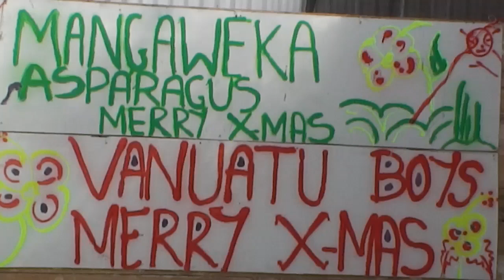Mangaweka Asparagus Boys Concert 2014 Song 15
Part of 23 Movies that cover the whole concert
Will publish the rest soon

Marton Spirit
The Spirit of Marton Rangitikei New Zealand
Current and archived video of Marton NZ